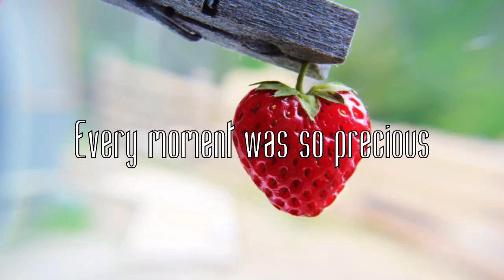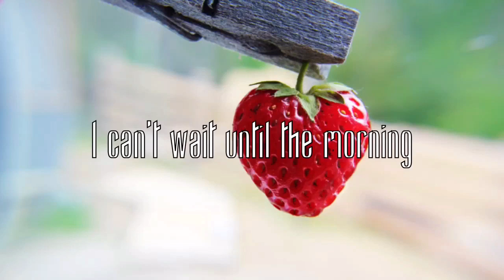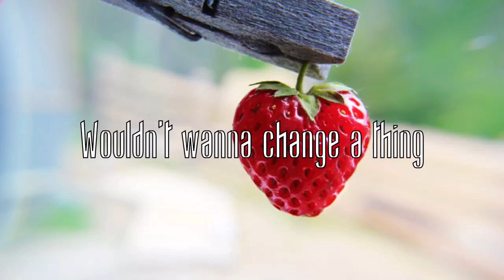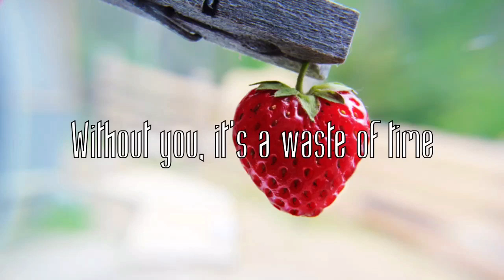Coldplay: Strawberry Swing (Lyric Video)